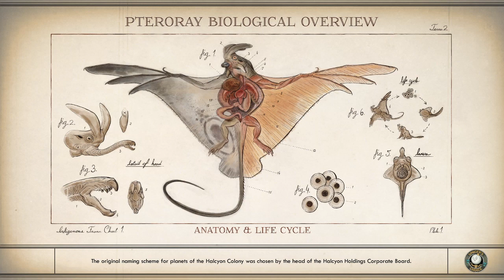The Outer Worlds - Episode 23 : Lost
Welcome to The Outer Worlds everyone ! We have been saved by Phineas Welles, after our colonization ship The Hope has been drifting in space for nearly 70 years. Being almost as good as new, we begin our journey on Emerald Vale. During our journey, we will meet many people, visit many planets and make loads and loads of memories.